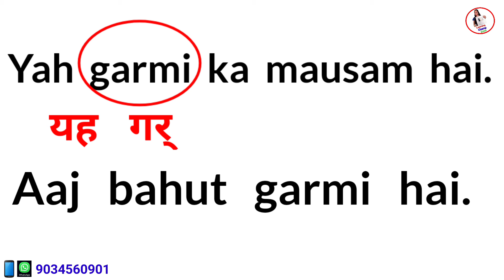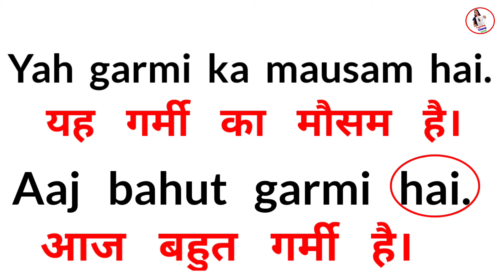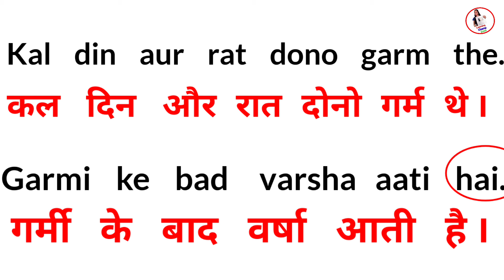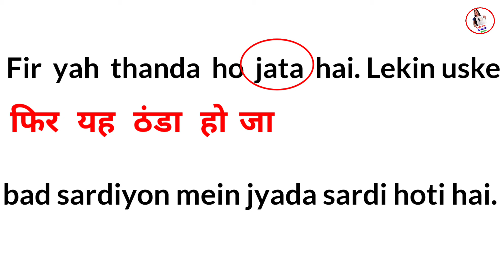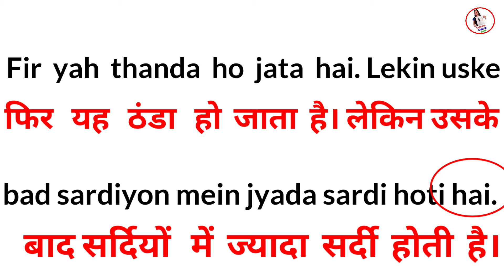English पढ़ना - लिखना कैसे सीखें | Hindi name writing in english | How to learn english easily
English kaise padha jata hai English padhne ka tarika English kaise sikhe basic se
English kaise sikhe zero se
how to read books
how to learn English from basic
how to read english story
english padhna sikha
english padhna aur bolna kaise sikhe
english padhna likhna sikhe
अंग्रेजी पढ़ना कैसे सीखे शुरू से
read english
english speaking course
english learn
english speaking
vocabulary practice